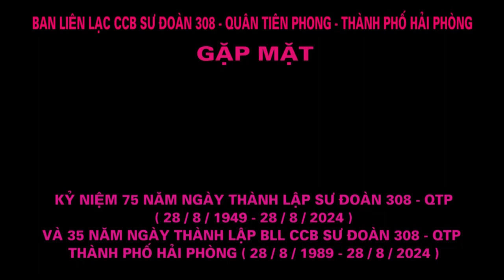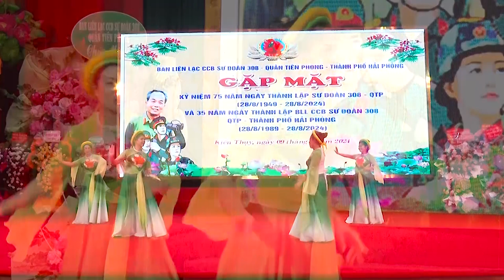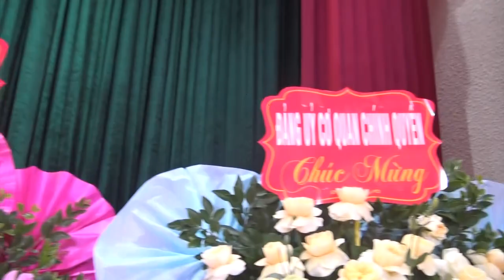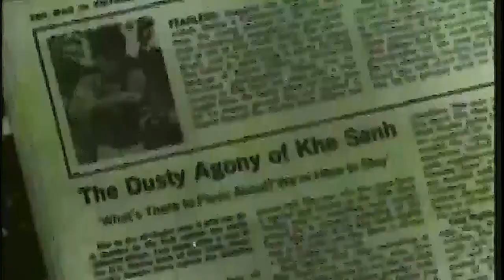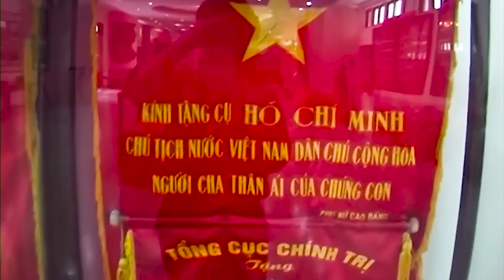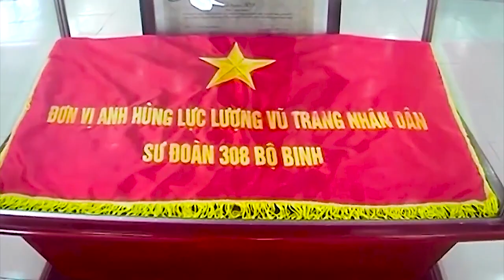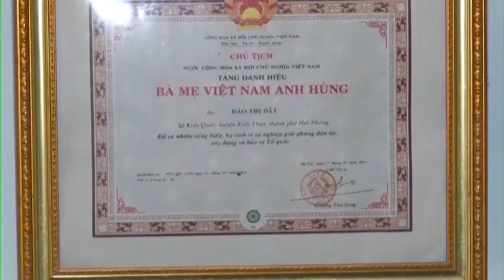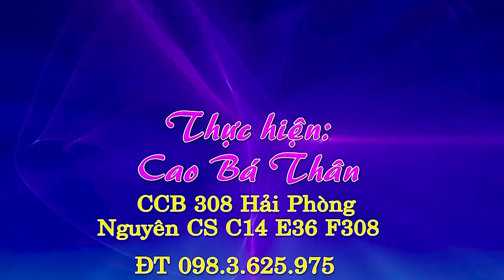BLL CCB SƯ ĐOÀN 308 QTP HẢI PHÒNG KN 75 NĂM NGÀY THÀNH LẬP SƯ ĐOÀN